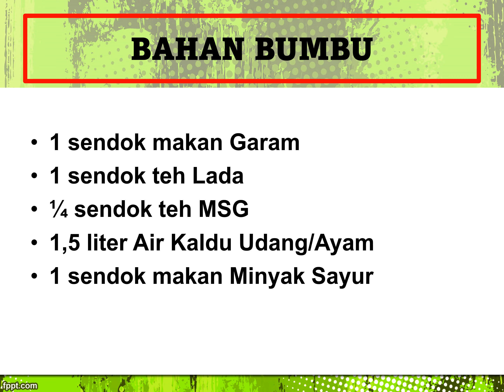CHINESE COOKING RECIPE : MISOA KUAH UDANG GAMBAS